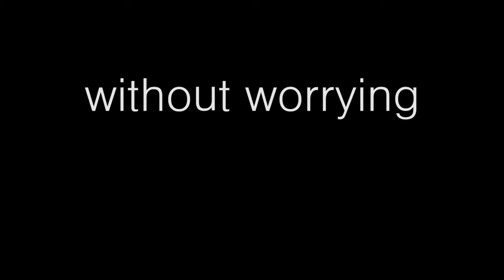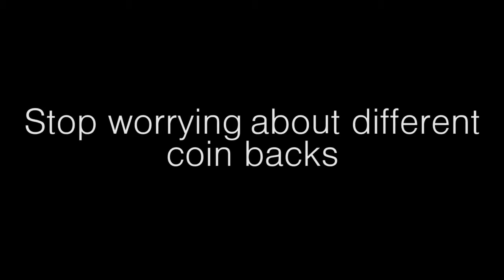MONEDA EN LA BOTELLA/ TiendaDoveMagic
PROBLEMA RESUELTO...¿Temes pedir prestada una moneda porque puede ser diferente su dorso? ¡Problema resuelto!Como sabes, las monedas en Europa tienen una tendencia desafortunada: ¡las partes posteriores de las monedas son todas diferentes!. Cuando pides prestada una moneda para realizar LA MONEDA EN LA BOTELLA, nunca sabes qué tipo de diseño de recibirás. Ahora Tango Magic ha resuelto el problema y hace monedas plegables a doble cara para este propósito. De esta manera, a simple vista, la moneda de dentro de la botella siempre coincidirá con la que te dio el espectador. Esta moneda está disponible en monedas de 0,50 céntimos de Euro con sistema interno.Y aún mejor, cada paquete incluye un DVD instructivo que explica un manejo espectacular de Moneda en la botella.